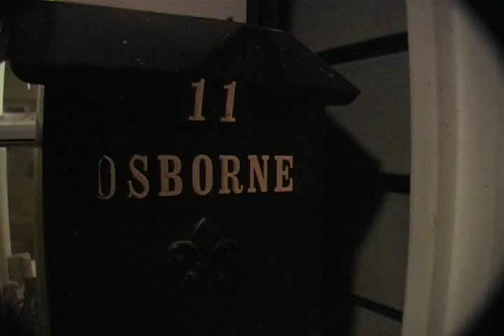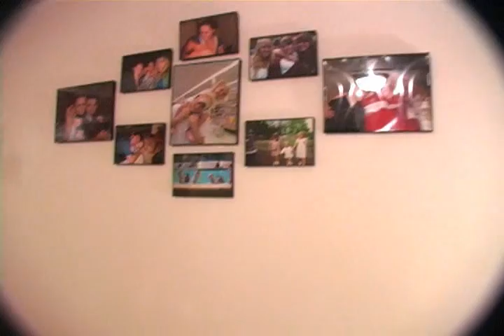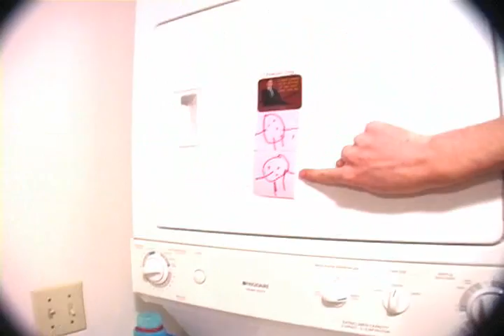Adam's Tour 2009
Adam gives his tour of the new apartment for 2009.